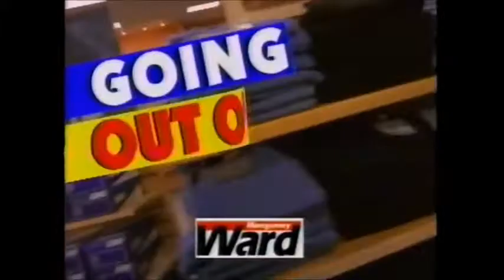Polaroid Land Camera Commercial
Vintage Polaroid Land Camera Model 150